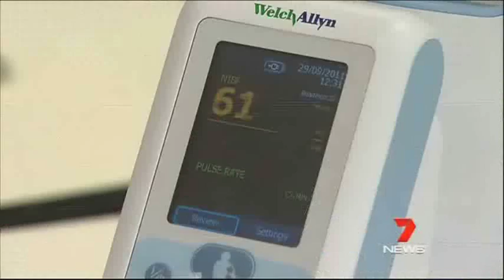Seven Network - Paramedics fitness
In an Australian first, Flinders University has introduced a fitness program for paramedic students. Further information about Bachelor of Paramedic Science course